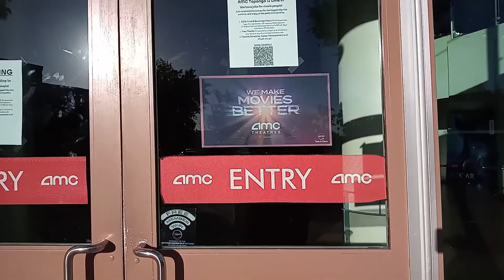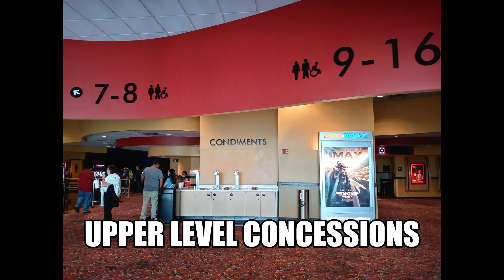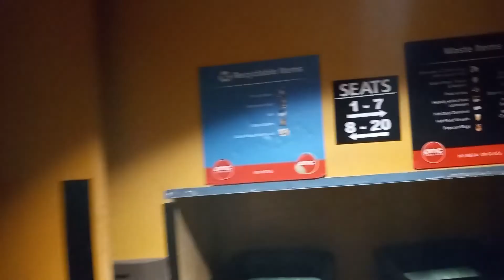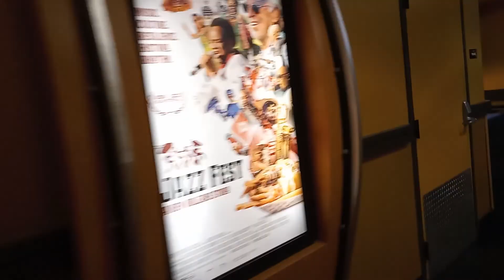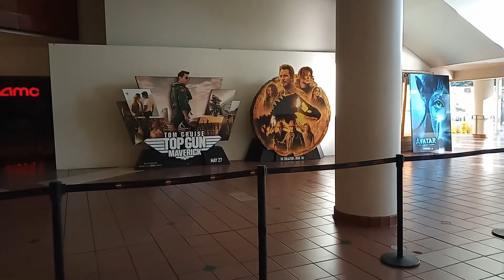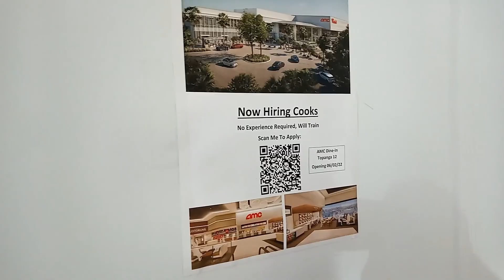AMC Promenade 16 - Woodland Hills, CA - LAST DAY - 6/1/2022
Go with me on a quick walk through AMC Promenade 16 in Woodland Hills, CA on it's LAST DAY!